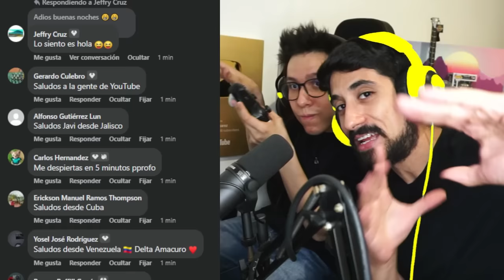SI PIERDO SALE UN MEME ALEATORIO 7 😳 CON SERGY | SUPER MARIO MAKER 2